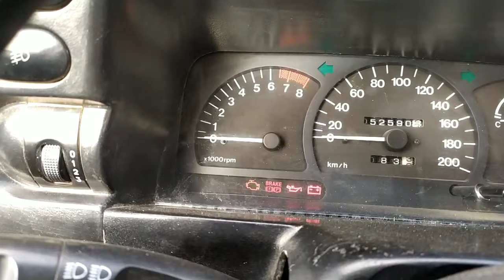sons nexia 1 yonmay qolibdi tuzatib berdik